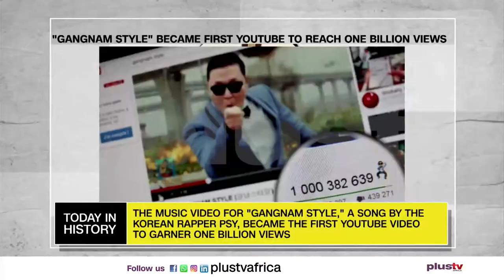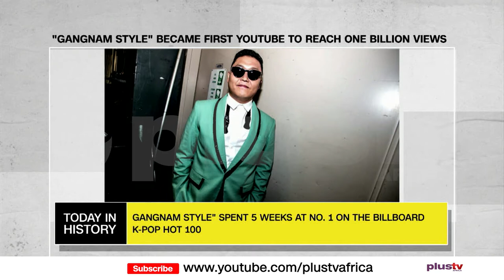Cultism In Nigeria; What Is The Permanent Solution? | THE BREAKFAST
Jide Johnson, Chief Lecturer, Nigeria Institute Of Journalism joined us to discuss.